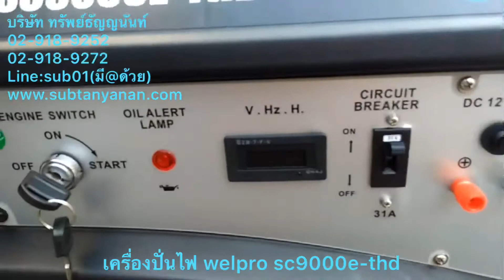เครื่องปั่นไฟฟ้าเบนซิน WELPRO รุ่น SC9000E-THD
ราคา 35,000 บาท ราคายังไม่รวมค่าจัดส่ง

การใช้งาน   เชือกดึงสตาร์ท  / กุญแจ
ขนาดเครื่องยนต์  16HP
ความจุน้ำมันเบนซีน  25 ลิตร
ทำได้ได้ต่อเนื่อง  9 ชม.
โวล์ท  220V
น้ำหนัก  95 กิโล

ประหยัดต้นทุนในการใช้งานมากยิ่งขึ้น กระแสไฟเสถียรยิ่งกว่าด้วยค่า THD ต่ำกว่า 5 %
เวลาทำงานเแมื่อใช้งานครึ่งโหลด ทำงานต่อเนื่อง 9 ชั่วโมง
ระบบสตาร์ทติดง่ายด้วยกุญแจสตาร์ท
ออกแบบให้มีล้อ พร้อมด้ามจับ สามารถใช้งานได้สะดวกง่ายต่อการเคลื่อนย้าย
การรับประกัน 1 ปี (ตามเงื่อนไขผู้ผลิต)